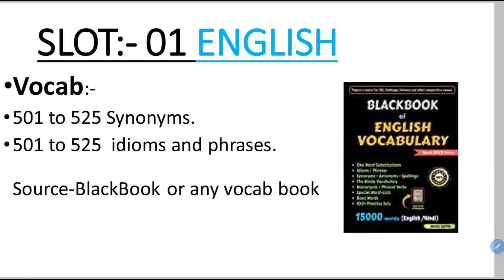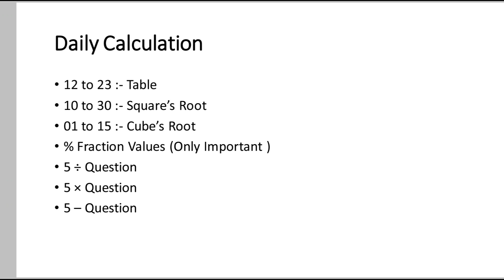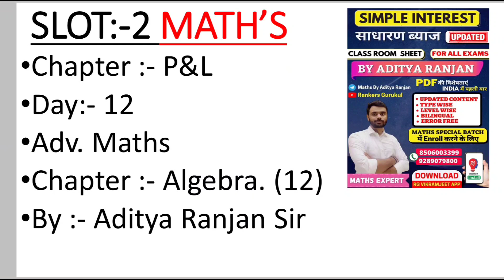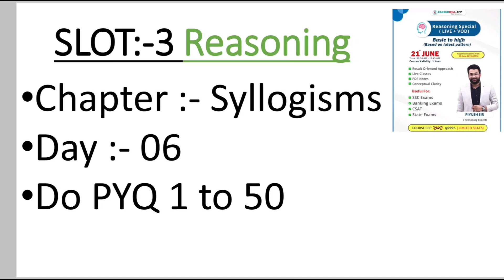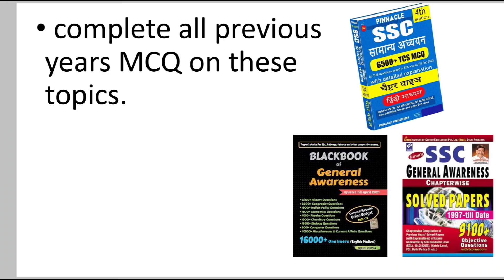Day:- 73 Target 🎯For SSC CGL 2024 | Free Classes, 📚Books &📄 PDF